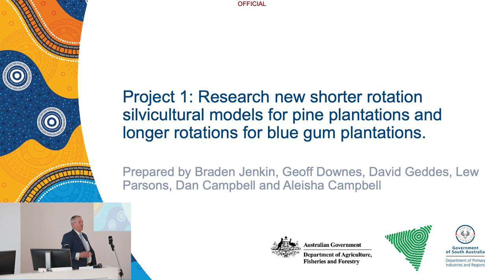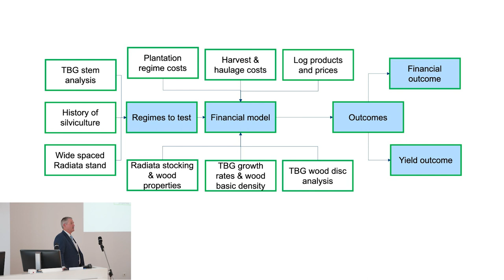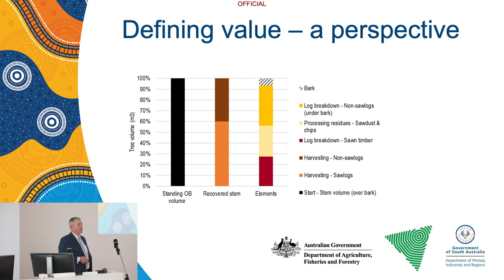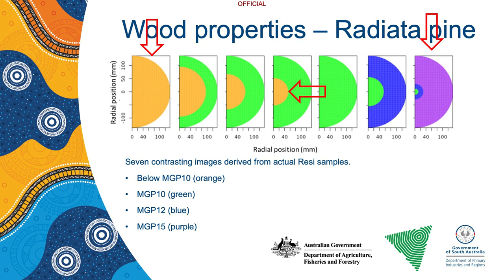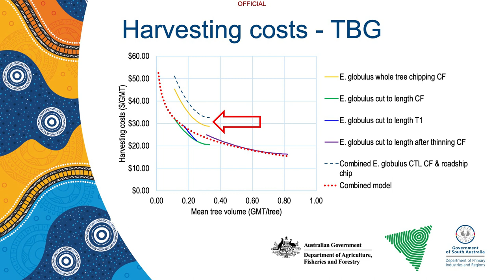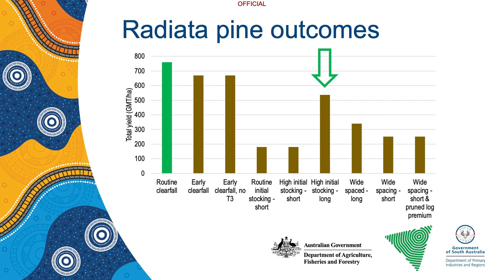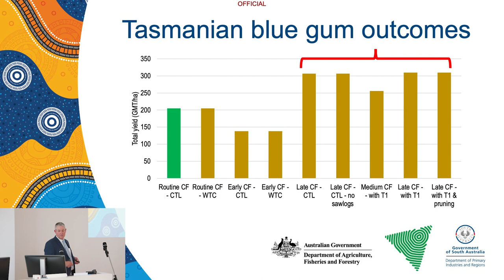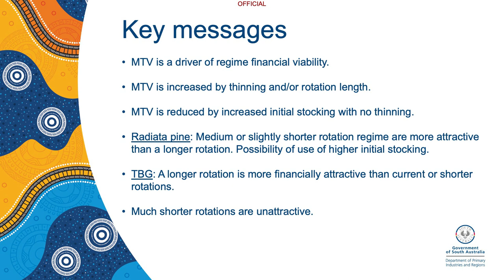Development of shorter rotation softwood and longer rotation hardwood silviculture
The Trees on Farms Initiative accelerates landholder and industry profits through promoting on-farm plantations. It also encourages Aboriginal participation through sustainable harvesting of forest products.
This presentation was by Braden Jenkin, Sylva Systems, at the Trees on Farms seminar on 20 July 2023 and looks at development of shorter rotation softwood and longer rotation hardwood silviculture.